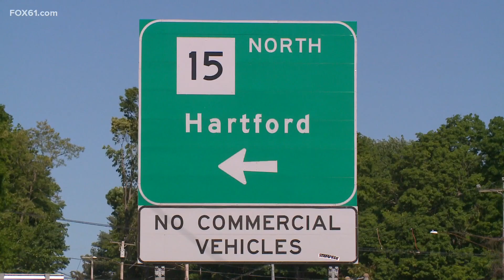Moose hit by car on Route 15 in Connecticut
A moose has died after it was hit by a car on Route 15 North in North Haven near Exit 63 early Wednesday morning, state police confirmed to FOX61.

The Department of Energy and Environmental Protection (DEEP) responded around 7 a.m. to remove the mouse from the scene. DEEP's Wildlife Division will be examining the moose.

DEEP believes this is the same moose that was reported being seen in the Watertown/Waterbury area recently.